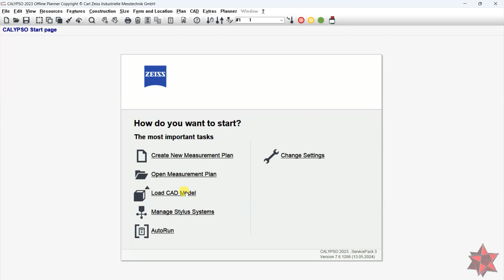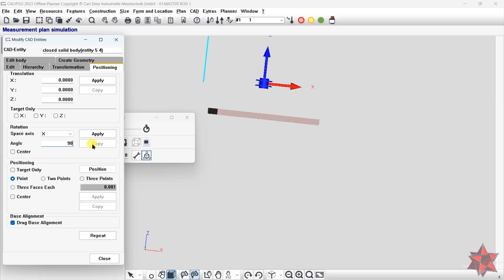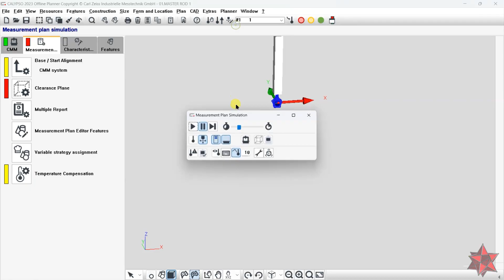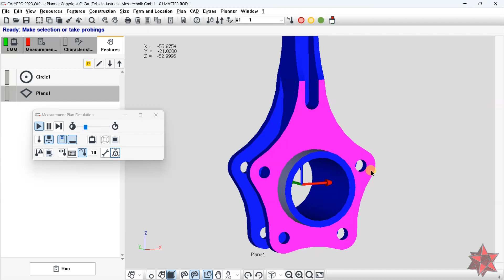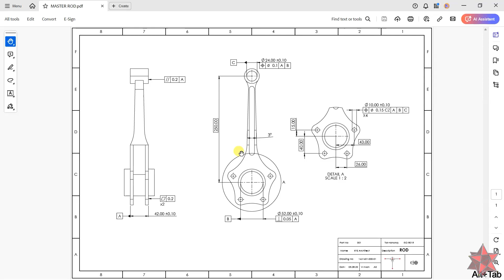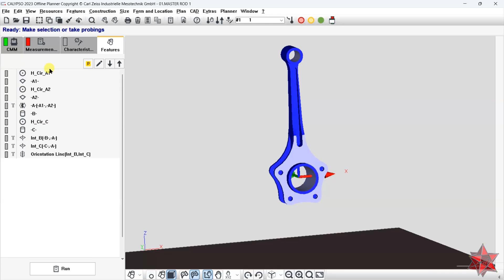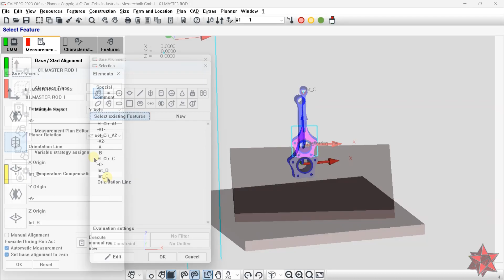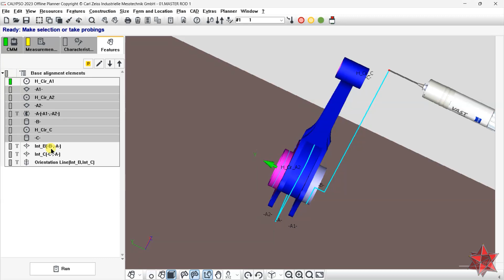Step by step measurement program in Calypso - Base alignment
Want to know how I create a measurement program in Calypso. The information from here applies for all measurement softwares do not be fooled by the title ;)
If you want to see the full video on my YouTube members channel follow this